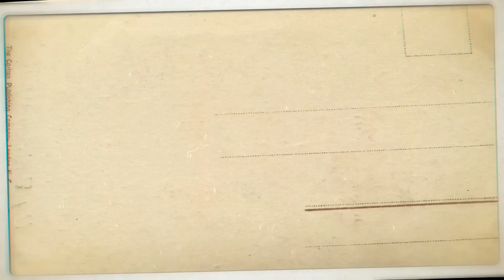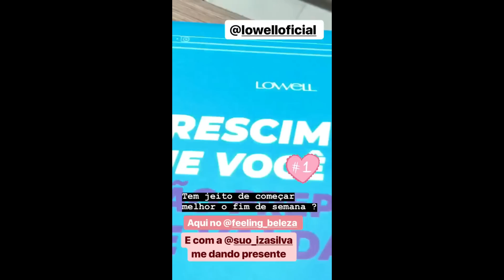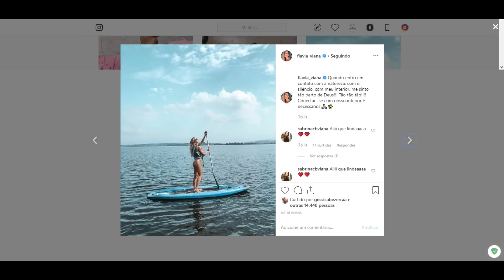STORIES DOS FLACELO E AMIGOS 13/04/2019